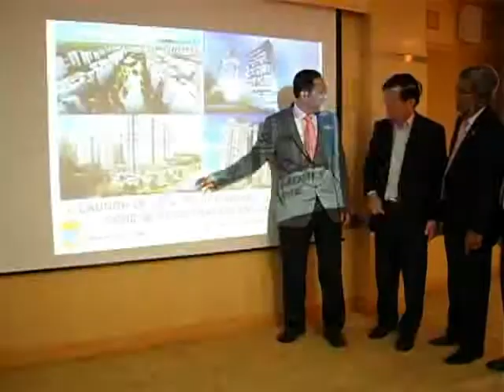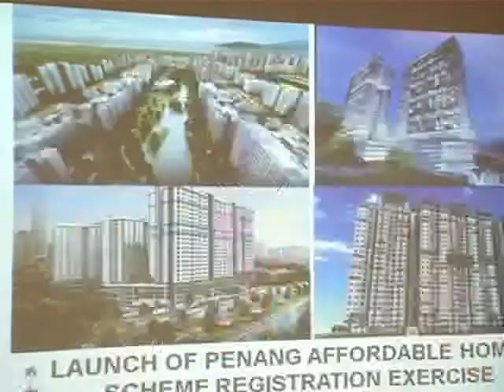Pendaftaran Rumah Mampu Milik Batu Kawan Bandar Cassia dan Jalan SP Chelliah 29 Jan 2013.mp4